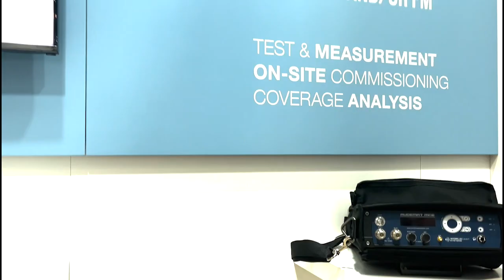Audemat MC6 at IBC 2024 [German] - WorldCast Systems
Wir präsentieren auf der IBC zwei tausend vierundzwanzig unser Audemat M C6, die einzige Lösung und Plattform auf dem heutigen Markt, die Tests und Messungen sowohl für FM als auch für DAB bietet.